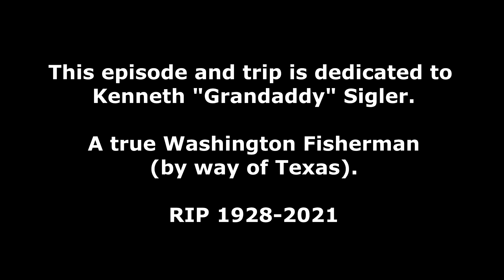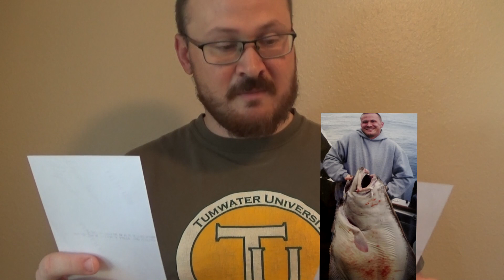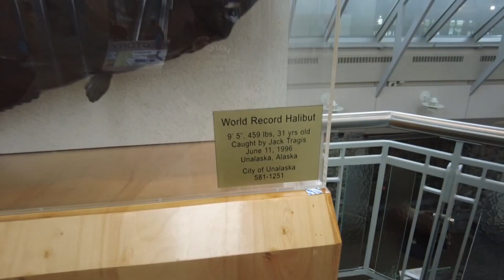Planning an Alaskan Saltwater Fishing Trip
seward alaska saltwater Have you ever wanted to fish the big salt in Alaska? If so, hopefully this video can help you plan and identify some cost savings. This was my second trip, and both trips made for life-long memories!

"Ka-Ching" SFX credit to Lucish_ on freesounds.com.